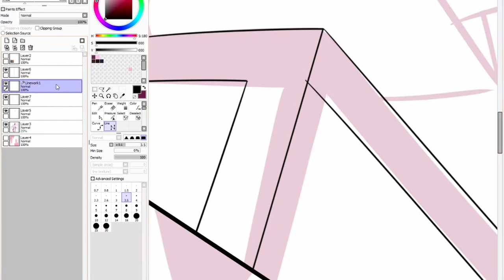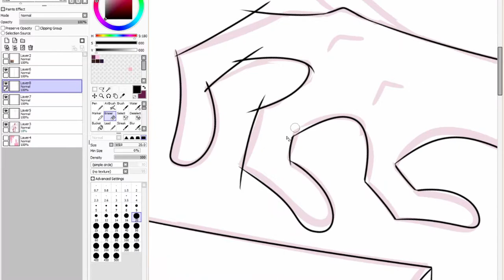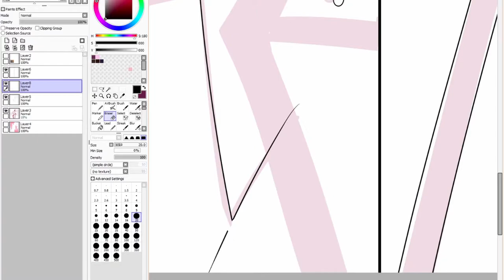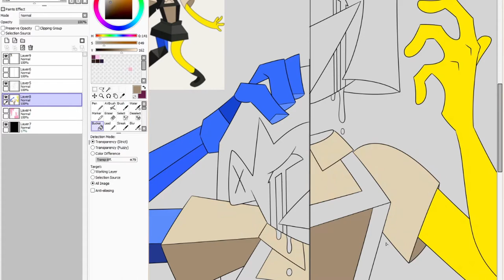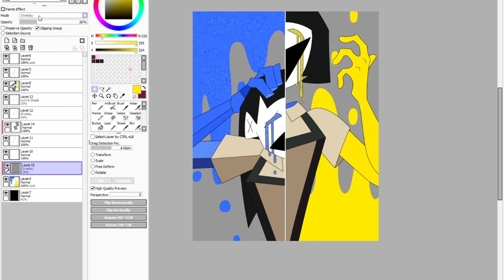ENA fanart [SPEEDPAINT]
I decided to draw ENA from ENA Series! You should defenetly watch it if you didn't!

●About me
I am an independent artist and animator, whose biggest dream is to produce my own cartoon, called Gang for Rent!
Socials:
Setup:
My tablet: Wacom Intuos PT S (comic)
Program I use for Animating: Adobe Animate 2019
Program I use for drawing: Paint Tool Sai
Program I use to record sound/music: Audacity